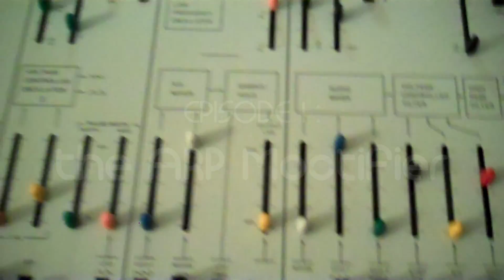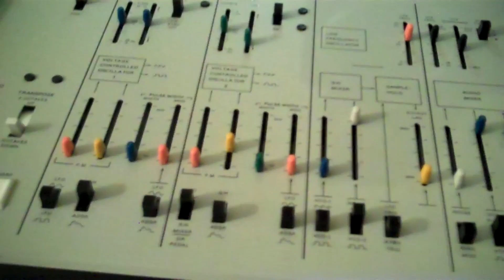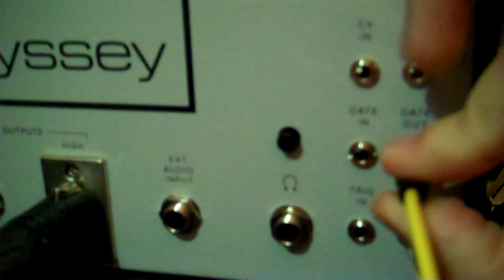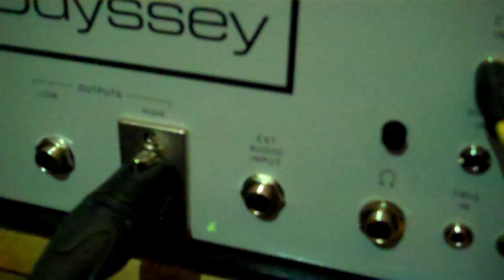MOOT MODS #1: Mootifying the ARP Odyssey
This is the first episode of Moot Mods, in which I demonstrate things I've built, electronics and instruments that I've modified, and stuff like that!
In this episode, I demonstrate the ARP Mootifier - a little box that adds functionality to the ARP Odyssey that some people may not know is possible!

It's some good stuff!

All sights and sounds (C)2016 Moot Booxle Studios.